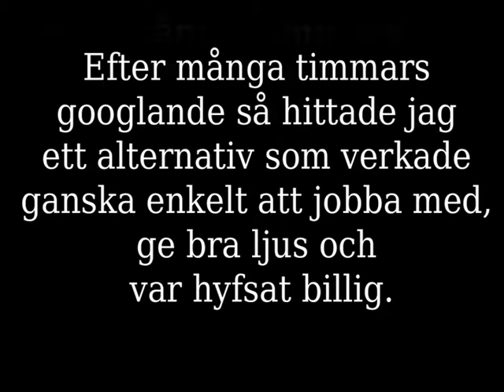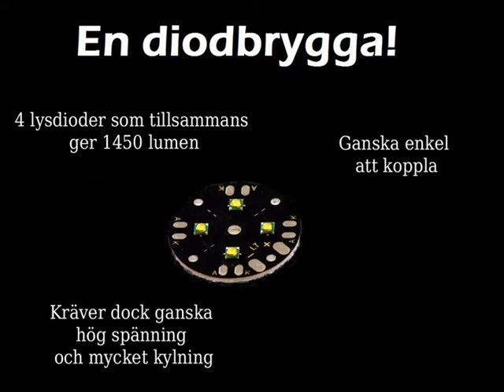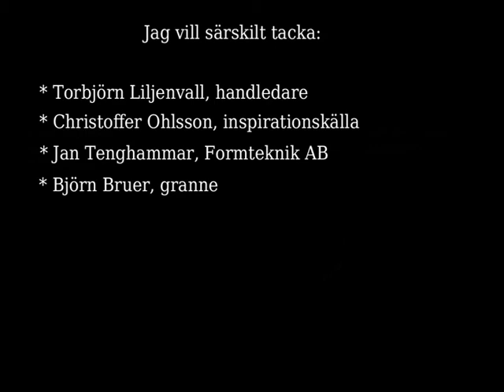Pannlampsbygge för nattorientering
Mitt projektarbete 2011 är att bygga en pannlampa ämnad för nattorientering. Här är resultatet